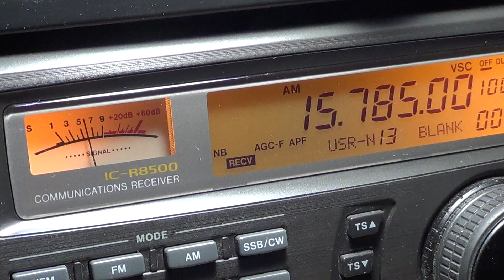China Radio International direct from China 0345 UT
Direct reception from Beijing of CRI on july 3rd 2013